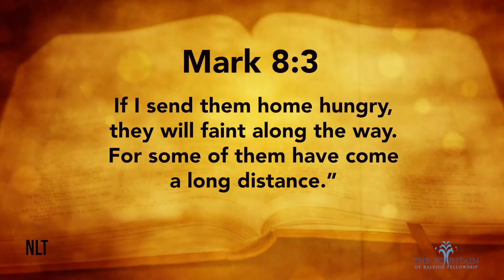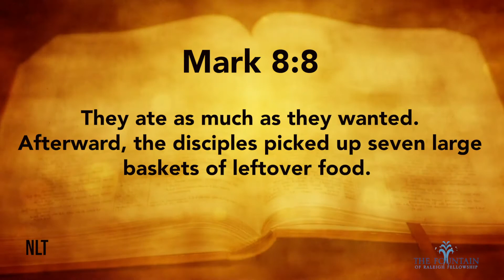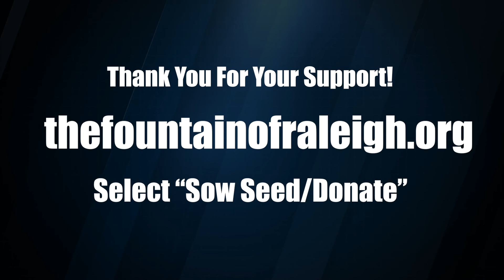Monday Meditation 7-6-20